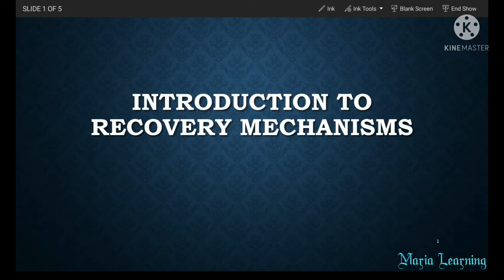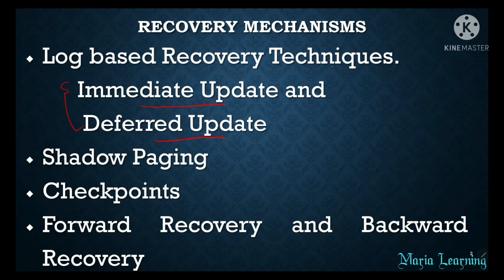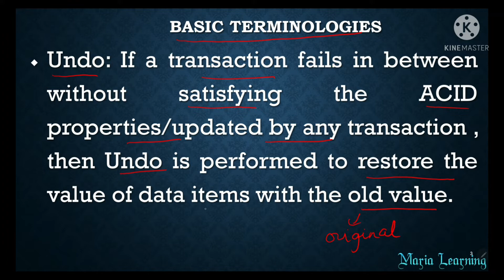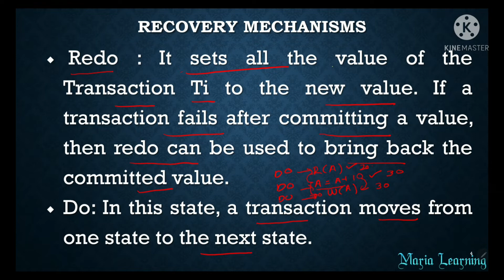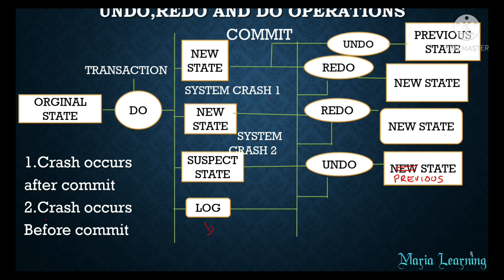Lecture 86 - Introduction to Recovery Mechanisms in Transactions in DBMS in Tamil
In this lecture, I have discussed introduction to Recovery Mechanisms in DBMS  in Tamil.